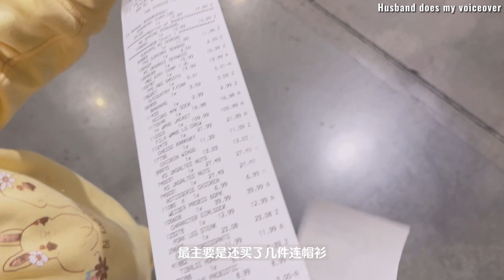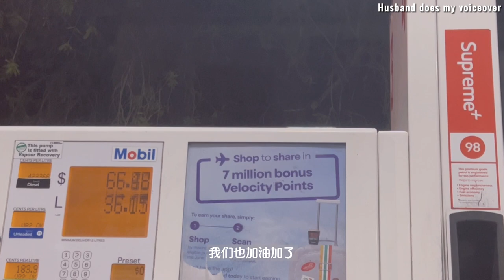不可思议的流感疫苗（老公配音VLOG)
【Subtitles】Please turn on CC for English subtitles.
冬季来临，家人频频感冒，这促使我们尽快安排了打流感疫苗，殊不知，只有20%的人会在打完流感疫苗后有严重的副作用，然后我们全家三人就都是这20%的人～～病了好几周，所以上周的影片都无法及时更新，这周的影片由于我喉咙仍然没有完全恢复，说很久的话就会开始猛咳嗽，所以由我老公Wilson来完成后半段的配音。
我的好朋友墨尔本博主Helilulu这周影片中也有一个Gaston Luga的包包哟，是不同版本的，刚好可以给大家也借鉴一下她的包包：

【Product Info】
👀包包品牌：Gaston Luga （来自瑞典🇸🇪斯德哥尔摩）
👀最大的好处是，它是全球免运的，30天內免費退換
👀我片中选择的这款是16寸的背包，我的Thinkpad是17寸的，一样可以放得进去，毫无压力。